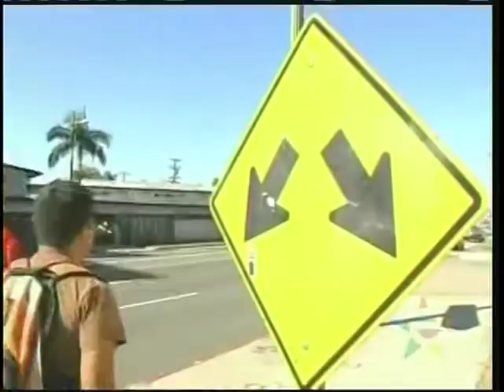Students Knock on Doors for Jerry Brown, Ch. 62 (en Espanol)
Broadcast October 9, 2010.